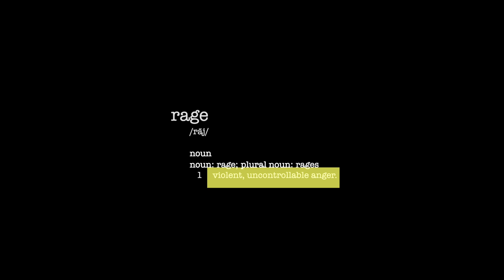That Time Tyron Woodley Embarrassed The Sport of MMA (Twice)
At this point it seems like long forgotten history, but just a couple of years back Tyron Woodley was a highly respected UFC welterweight champion. This is a crazy fact considering that as of his last two fights against YouTuber Jake Paul - he's turned into a professional meme. There has never been a fighter in history to destroy his own legacy on this level. Woodley is truly a pioneer in that sense. In this video I'll...well - just watch and see.